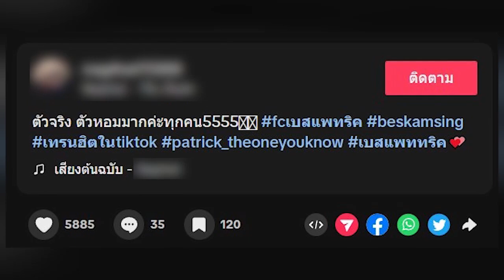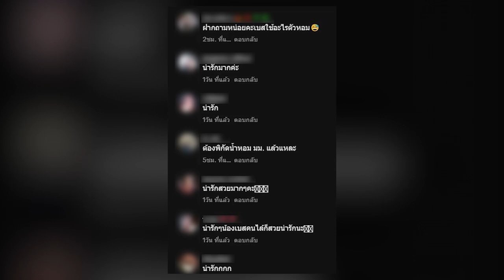ชาวเน็ตรีวิวตัวจริง เบส รักษ์วนีย์ ทำฮือฮาทั้งโซเชียล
ตั้งแต่โสดก็เสน่ห์แรงมากจริงๆค่ะ สำหรับ เบส รักษ์วนีย์ โดยแฟนคลับจะเห็นผลงานของ เบส ออกมาอย่างรัวๆทั้งสวยทั้งขยัน มีหนุ่มๆแวะเวียนมาขายขนมจีบไม่เว้นแต่ละวันเลยทีเดียว